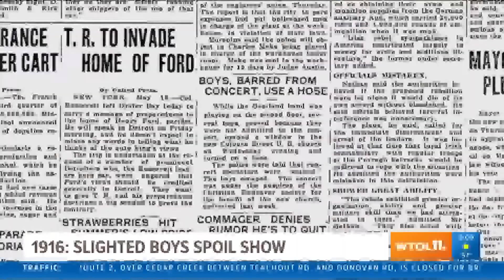Today in Toledo History: May 17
Here's a look at what happened on this day in Toledo history.